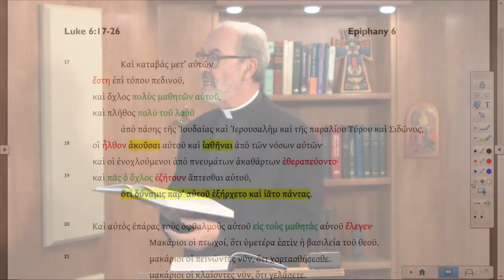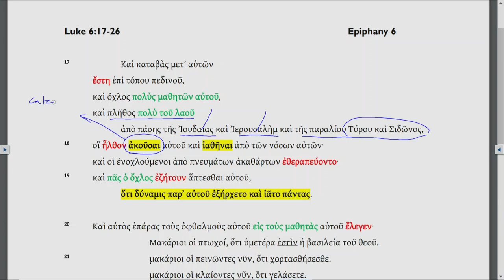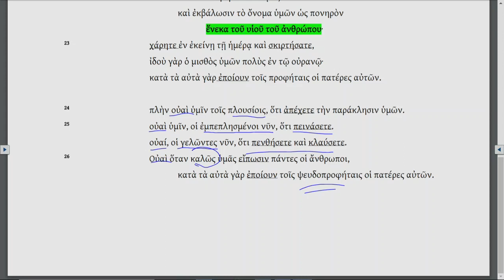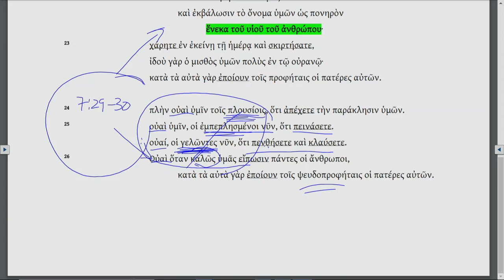Lectionary Podcast - Epiphany 6 - Series C - Gospel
Luke 6:17-26 with Dr. Arthur A. Just Jr.